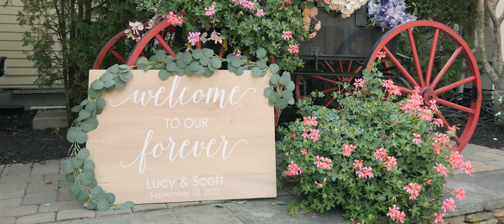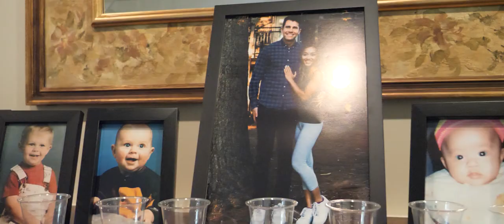Lucy and Scott’s Breathtaking Wedding Film from Lincoln, Massachusetts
From their emotional first look to the games at the reception, every moment of Lucy and Scott's wedding day is full of love, joy, and beauty.

Ceremony Venue: St. Anne in the Fields Episcopal Church, Lincoln, Massachusetts
Reception Venue: Butternut Farm Golf Club, Stow, Massachusetts
Wedding Photography: Jay Robin Photo
Wedding Planning: Feathered Events
Wedding DJ: Mr Bajannms